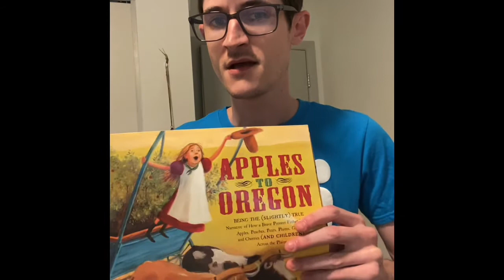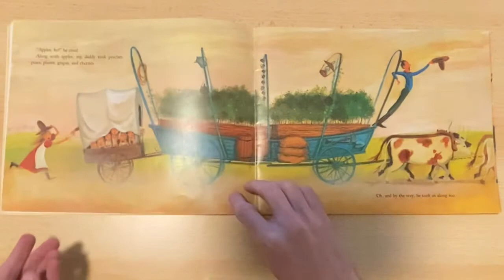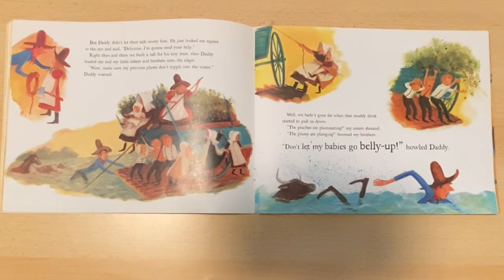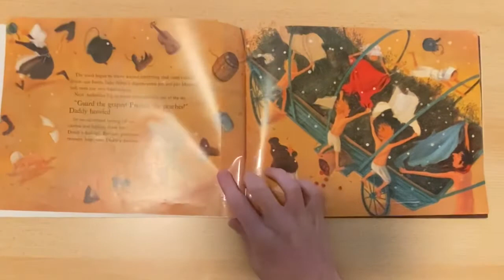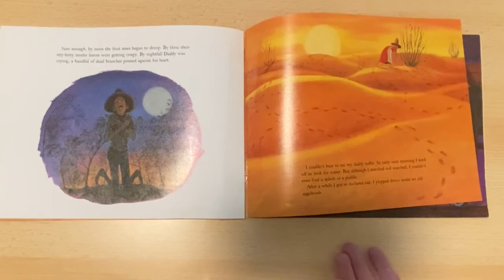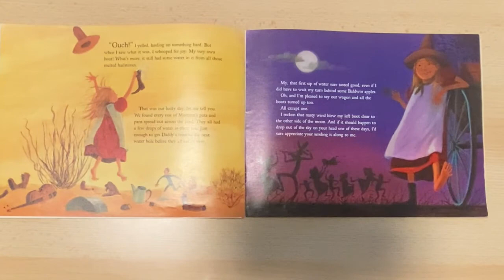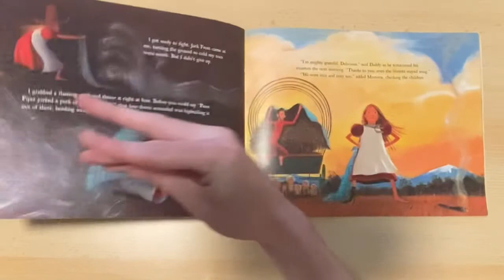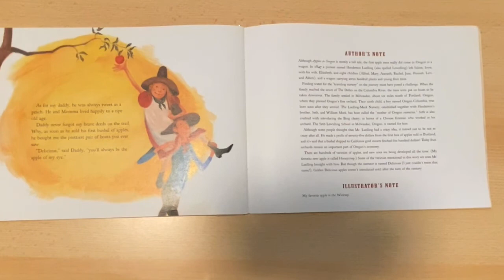Apples to Oregon (Read Aloud)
A read aloud of Apples to Oregon by Mr. Lester!!